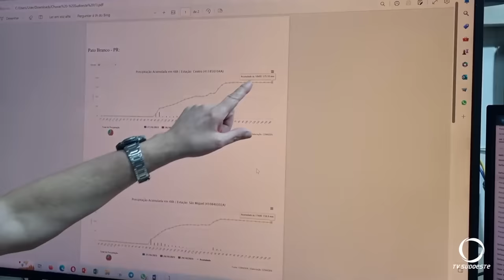Defesa Civil registra ocorrências em 27 municípios do Paraná por conta das fortes chuvas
Segurança: Vários municípios são daqui do Sudoeste do Paraná, entre os quais o mais gravemente atingido, Dois Vizinhos.